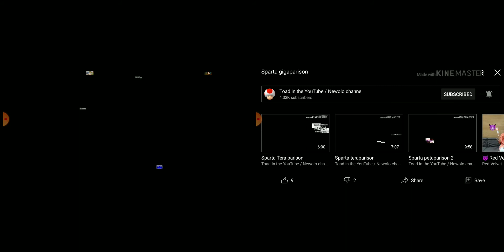sparta remix gigacomparison 2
do not dislike my video or else 👆